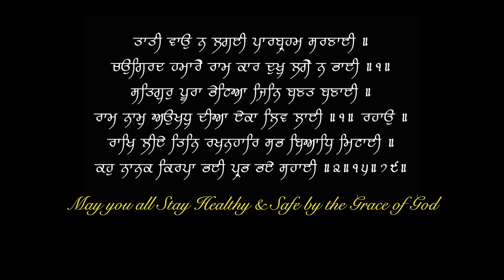CHAI ke Fayde Nuksaan | BLACK TEA : Scientific Benefits & Side effects | Dr.Education